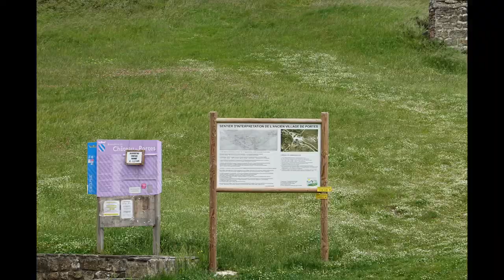Le tour du Massif Central - cyclotouring - hiking- (day4) - Vlog -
And here is day 4 of Le Tour Du Massif Central of the 2019 cyclotouring in Auvergne France.
Day 4 is Prevencheres to Anduze the southernmost I made it in this trip.
Gear used:
Lapierre cross 400
Ortlieb back-roller and ultimate 6
Gopro hero session 5
Sony rx100vi
Big Agnes rattlesnake sl2
Vaude Trailframe